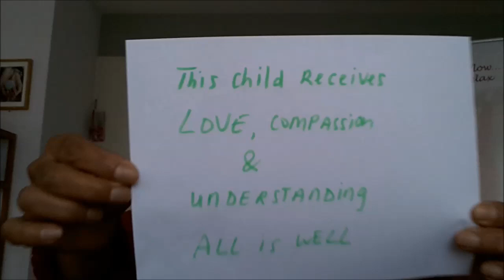How you can heal bedwetting using this affirmation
Thank you so much for tuning into Today's "2 minute video tip by Monique" and it's a tribute to LOVE Tuesday.

For those of you who are dealing with bedwetting (both kids and adults) and you would love to heal this condition from the inside out, here's a wonderful affirmation that can help you in that process.